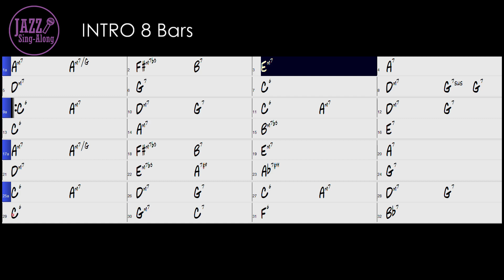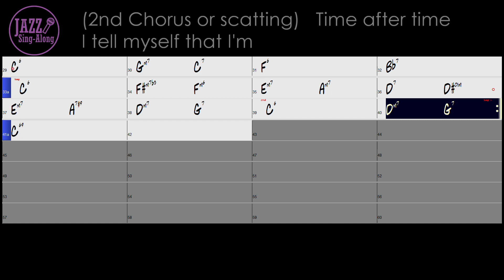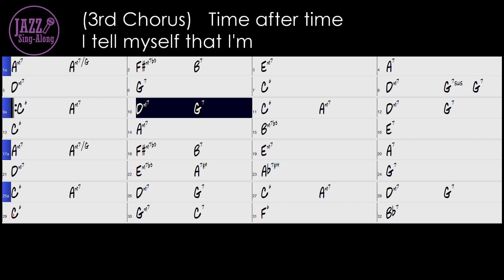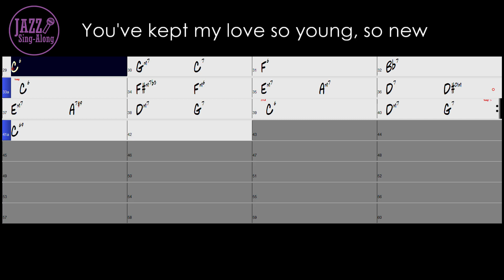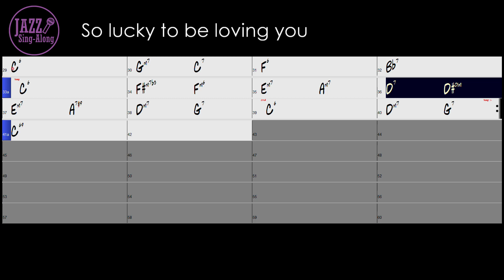Time After Time - with Intro + Lyrics in C (Male) - Jazz Sing-Along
- 110 bpm
- Key = C (For Male / Low Voice)
- Swing
- Piano Trio